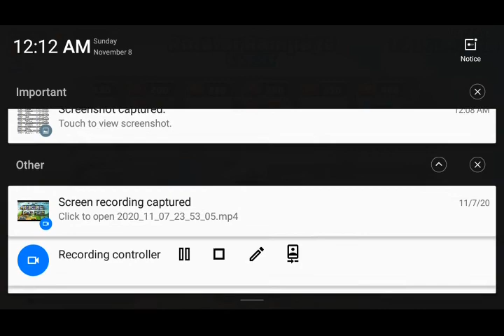Rotator rampage gameplay